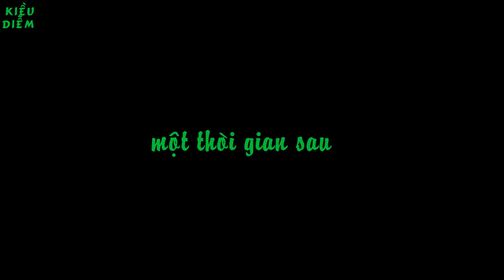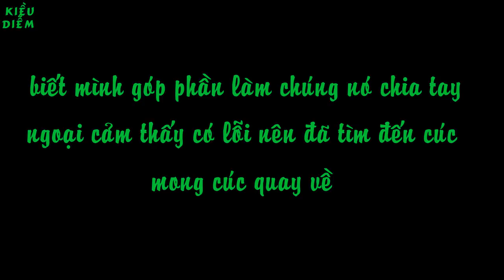[BTS FUNNY] Gia đình bàn tán tập 3